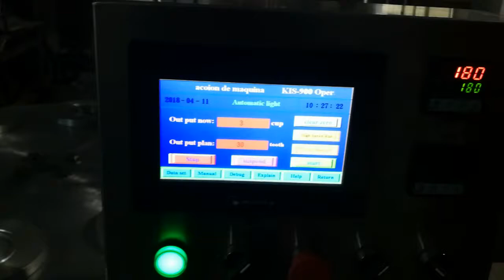Testing video of automatic cup filling sealing machine YX-90,film roll cutting sealing